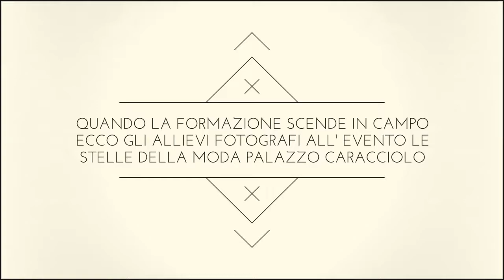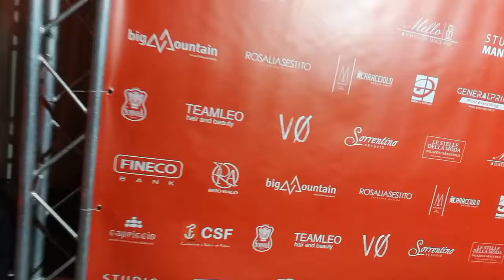Corso di fotografia professionale CSF di Melito Evento Le Stelle della Moda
Quando si passa dalla formazione all'Azione.
Corso

Ecco i nostri allievi cimentarsi nel loro secondo evento a meno di un mese dall'inizio del corso le stelle della moda a Palazzo Caracciolo Napoli - MGallery by Sofitel organizzato da Visivo Comunicazione di Valeria Viscione e Ludovico Lieto

Docente: Fernando Alfieri fotografo
Allievi:
Michela Mennella
Alessandro Urban
Maria Nicole Cerqua
Clorinda Chiocca
Salvatore Ricciardi
Alessandro Di Santi
Francesca Coppeto
Rocco Puca
Maria Frenello
Amleto Guarino
Sara Silvestri
Teresa Visconti
Ernesto Carella

EX allievi oggi FOTOGRAFI: Claudia Nappi e Luisana Fausto Videophotographic